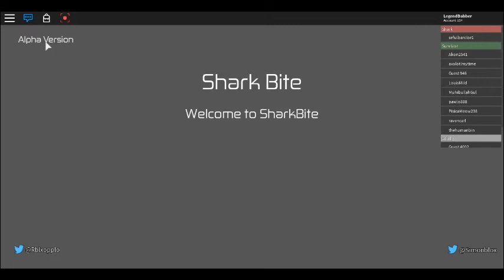Roblox SHARK BITE EPISODE 1